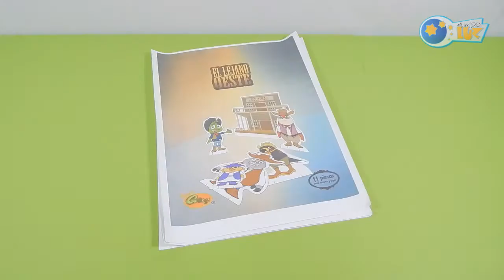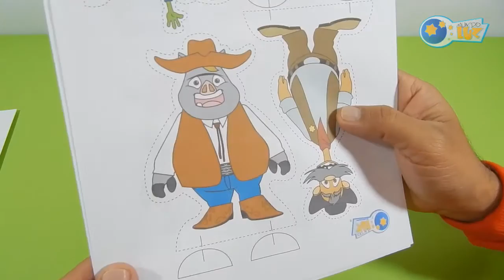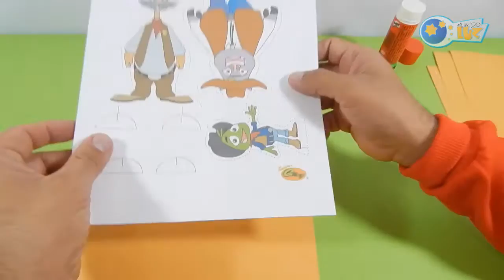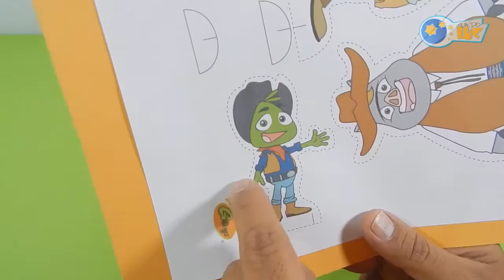Manualidades de Gorgui El Lejano Oeste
Esperamos que disfrutes de esta manualidad de Gorgui que se llama El Lejano Oeste.